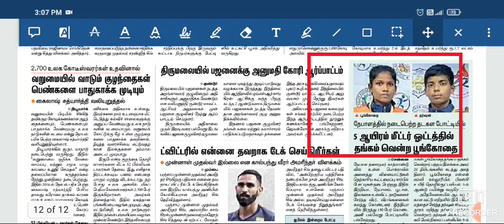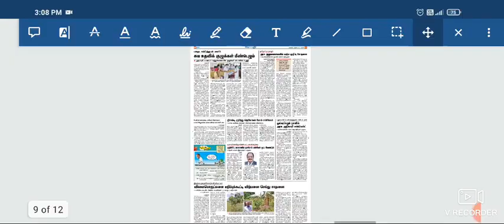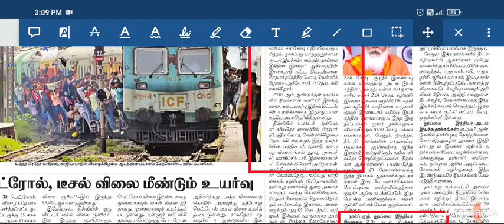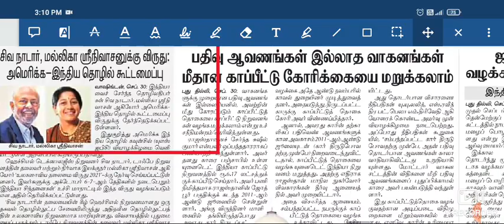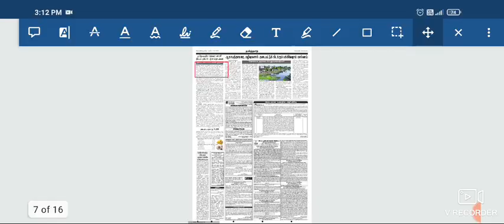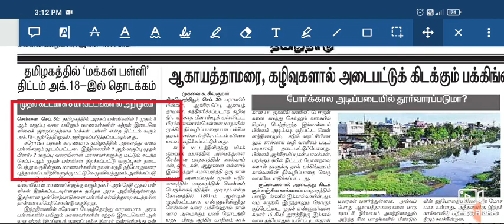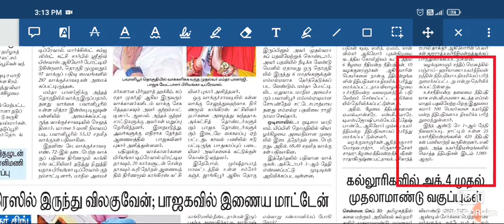1.10.2021 - தினமணி இந்துதமிழ் Newspaper analysis in Tamil